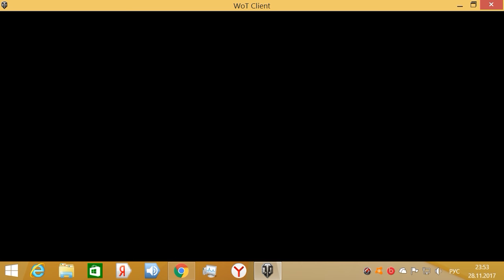World of tanks WOT Scoda T50 мега супер имба танк!!!